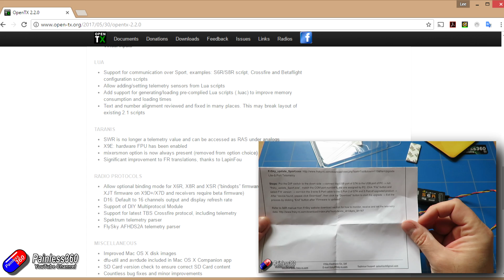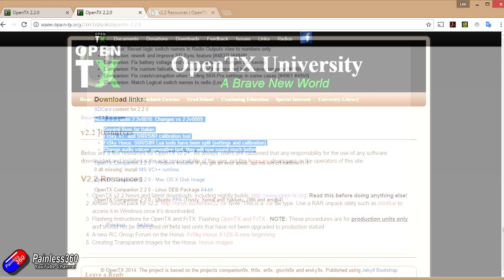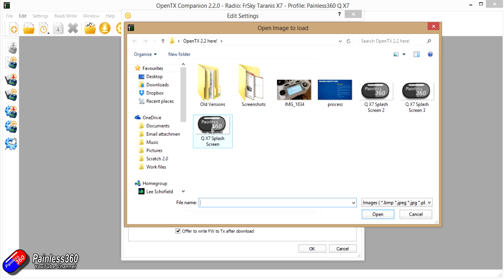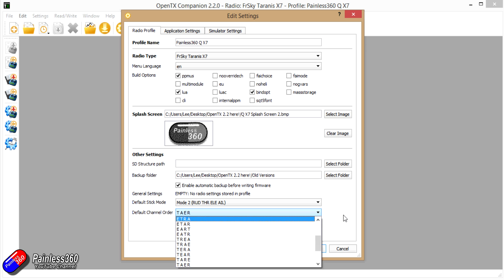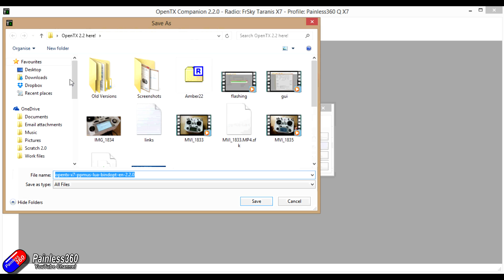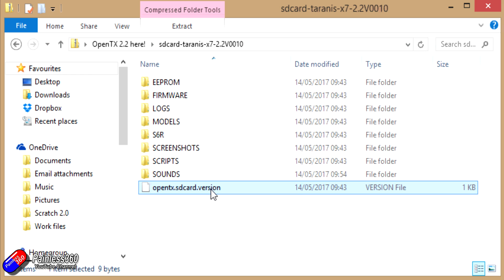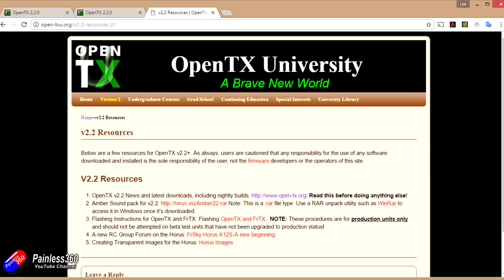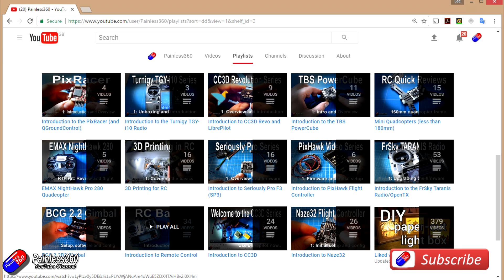Installing OpenTX 2.2 onto a Frsky Q X7 or other FrSky Radio (Taranis/Horus)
Happy flying!